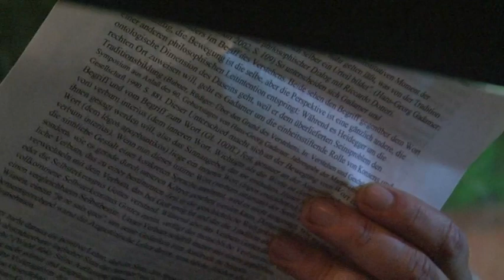P 26 8 10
Philosophie im Glashaus am Worringer Platz
organisiert von Back Office e.V.